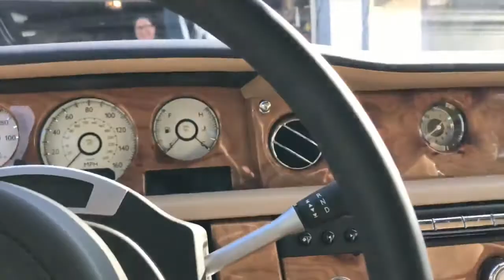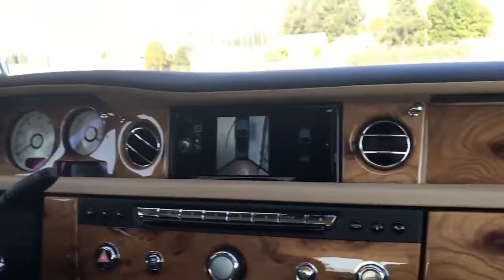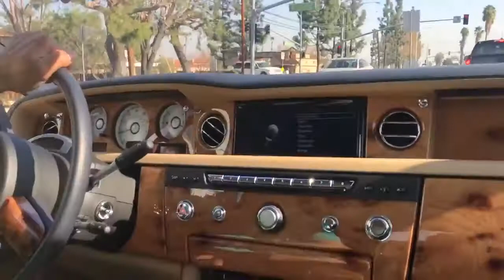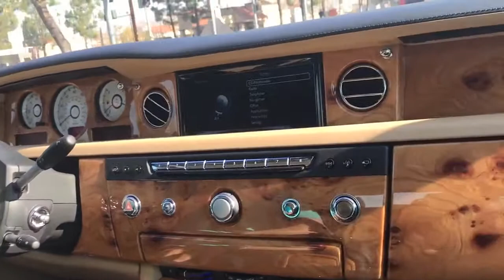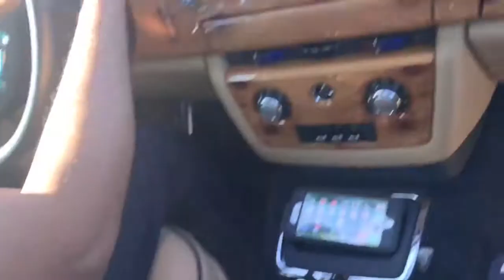Rolls Royce Phantom-Test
Tire Lover
Lamborghini
Ferrari
Racing And Fighting Video Games
FORZA X TEKKEN